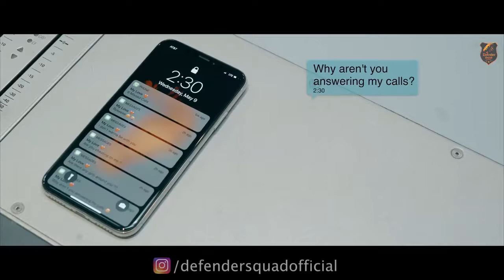BULLSHIT. Karam_Bajwa_Ravi_RBS_Rahul_Dutta(video song)